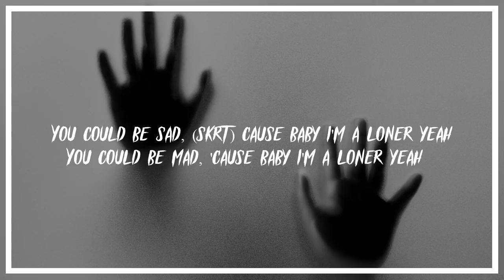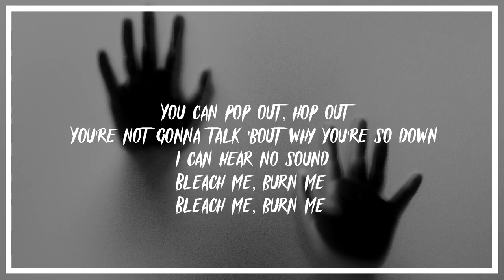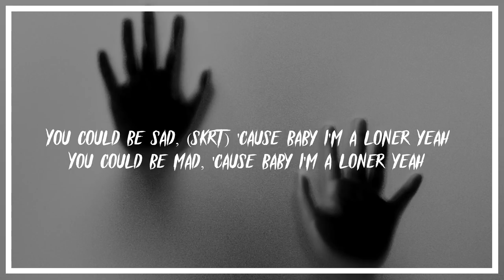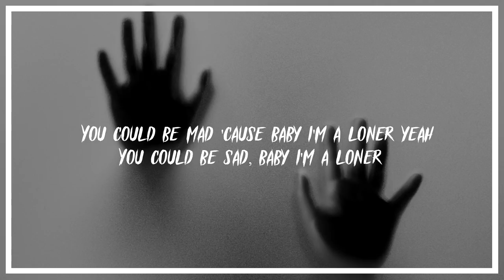Jumex - Loner (Lyrics)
Jumex - Loner

Hit Like for Jumex being next up!